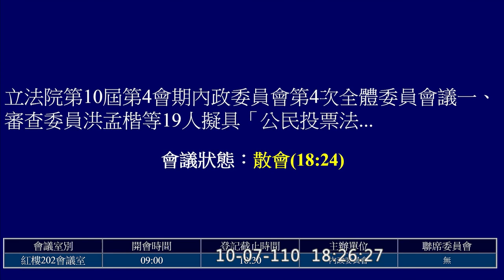(尋找林為洲主席及政院版草案~) 公民不在籍投票法 pt3 林為洲 管碧玲 張宏陸 王美惠 邱顯智 20211007 內政委員會 立法院演哪齣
0:00 intro 林為洲
公民投票法
公民不在籍投票法
行政院預算解凍案

15:48 管碧玲 邱顯智
22:42 管碧玲 散會時間
37:48 管碧玲 散會時間 三杯咖啡

1:05:10 林為洲 回到議場
管碧玲 程序問題
張宏陸

1:16:30 宣讀條文
2:09:17 結論